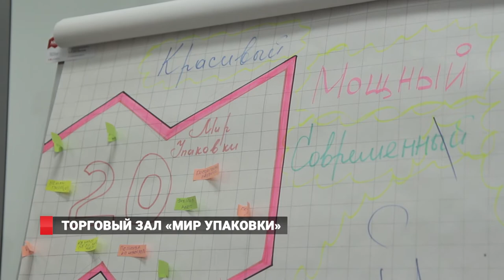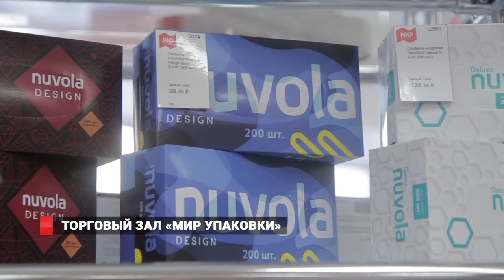Флагманский магазин «Мир Упаковки»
Компания «Мир Упаковки» открыла свой 20 торговый зал в Приморском крае! Он  расположен во Владивостоке по адресу ул. Деревенская, 20.